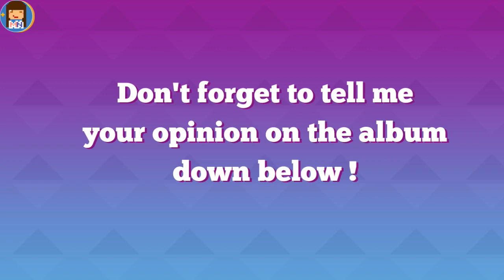Brown Eyed Girls 'BASIC' Album Review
♦ The Brown Eyed Girls are finally back after a 2 years absence with their 6th album and here's my review of it!

♦ Where to find/Buy 'BASIC' :
► Physical :